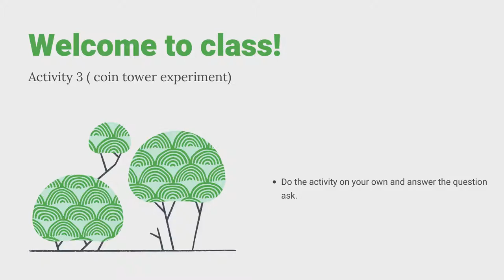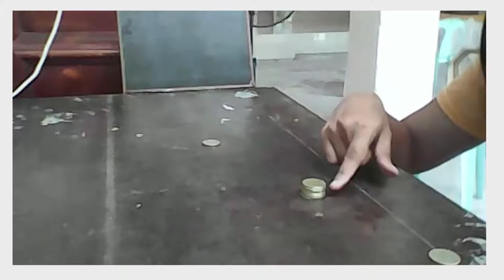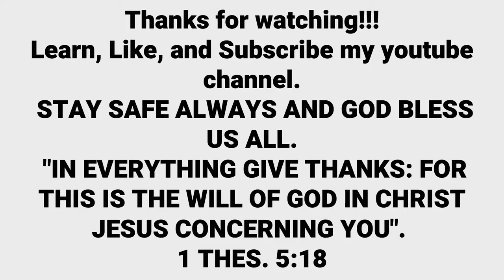Activity 3 coin tower experiment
Law of Inertia
       The lowermost coin will slide out of the pile,
while the rest of the pile of coins remains intact.
       All objects have the tendency to resist changes in their state of motion or keep doing what they are doing, changing a body's state of motion depends on its inertia. A more massive object which has more inertia is more difficult to move from rest, slow down, speed up, or change its direction.